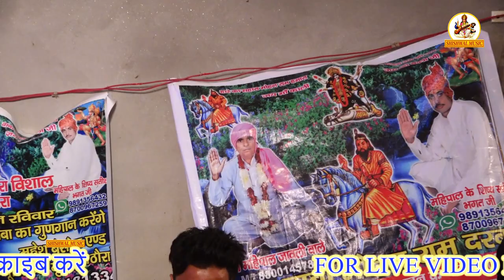Mahesh Baisoya ! सतीश भगत जी इंद्ररापुरी 2 नं Loni ! बाबा मोहन राम का तीसरा विशाल जागरण !